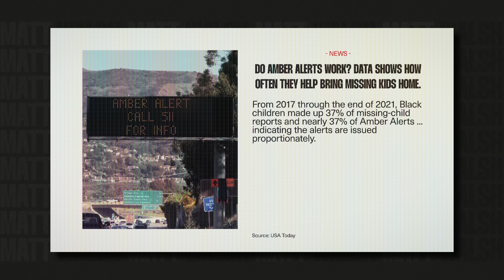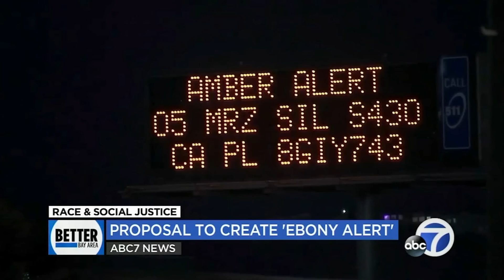California Implements New And Racist "Ebony Alert"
It sounds like a joke but it's true. California has instituted an "ebony alert" system designed specifically for missing black people. In fact, they have started to racially segregate the whole missing person system.